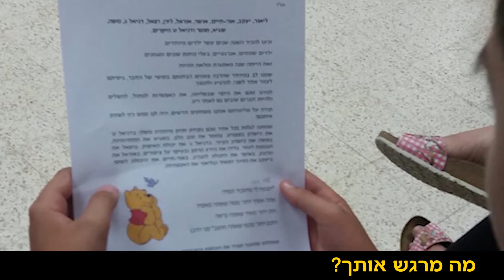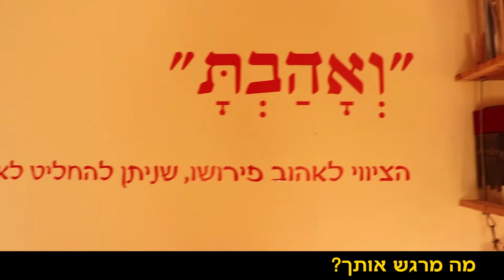נשים מאירות במעלה אדומים- הסרטונים המלאים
מעלה אדומים החליטה לשים את הנשים במרכז. אגף תרבות וקהילה במתנ"ס בשיתוף פורום נשים השיקו בחנוכה את פרוייקט "נשים מאירות," בו בכל יום התקיימו אירועים שונים בהם נשים מובילות הדליקו את החנוכיה. הנה הקליפים שהכנו על אותן נשים מופלאות: נעמה אנסבכר, רחל הר זהב, איריס אלפסי, מעין מור, שרה קמינסקי, יוכי שוברט, שרית שליו, נוי לוגסי, טניה גוסוטובסקי